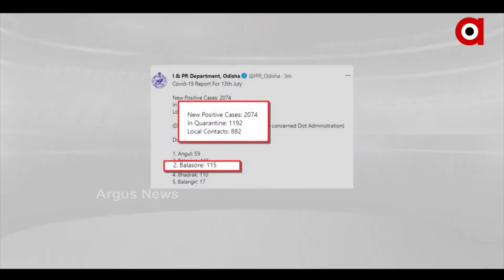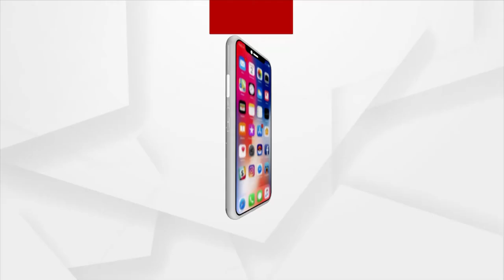MADHYANA KHABAR | 14 July 2021 | Argus News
ଓଡ଼ିଶାର କେଉଁଠାରେ ଲୁଚିଛନ୍ତି ଆତଙ୍କବାଦୀ
ଆଜି କୋର୍ଟରେ ହାଜର ହେଲେ ବର୍ଷା ଅନୁଭବ
ଭାରତରେ ଶେଷ ହେବ ଥାର୍ଡଡିଗ୍ରୀ ଅତ୍ୟାଚାରର ଯୁଗ
ନୟାଗଡ଼ର କୁନି ଝିଅ ପରୀ ମାମଲାକୁ ପୁରିଲା ବର୍ଷେ
ମୋରମ ମାଫିଆଙ୍କ ସହଯୋଗୀ ସାଜିଛନ୍ତି ରାଜସ୍ବ ବିଭାଗ ଅଧିକାରୀ
ରାଜଧାନୀରୁ 5ଲକ୍ଷ ଟଙ୍କା ର ଗଞ୍ଜେଇ ଜବତ